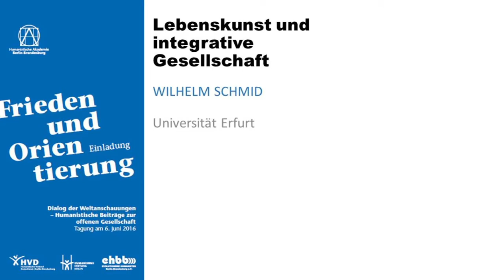Wilhelm Schmid – Lebenskunst und integrative Gesellschaft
Referat anlässlich der Tagung: „Frieden und Orientierung – Humanistische Beiträge zur offenen Gesellschaft“ am 6. Juni 2016, Berlin, Rotes Rathaus